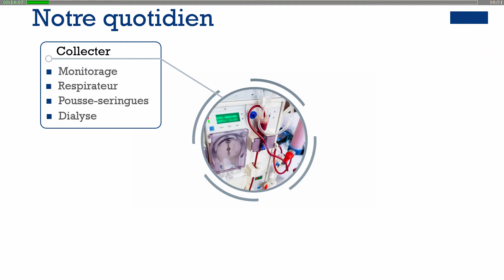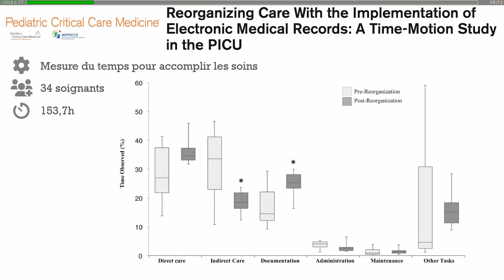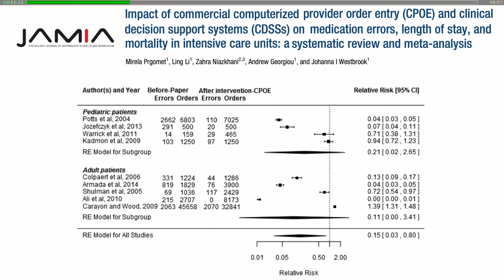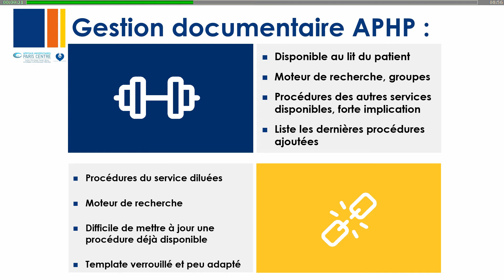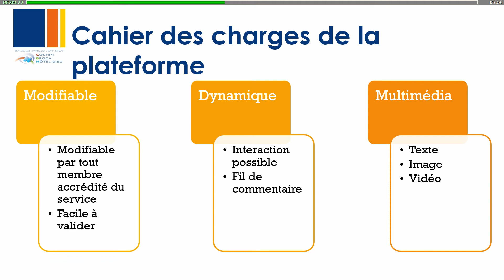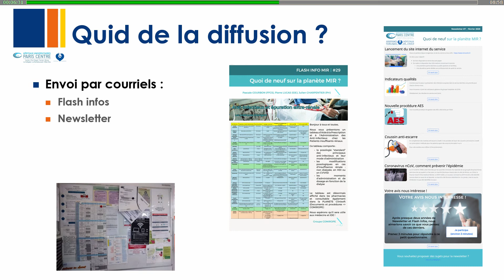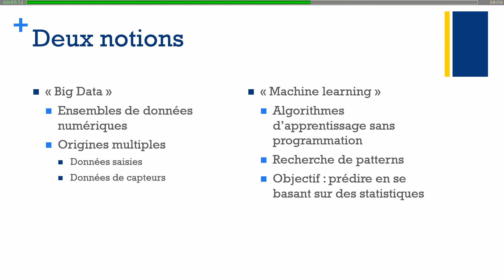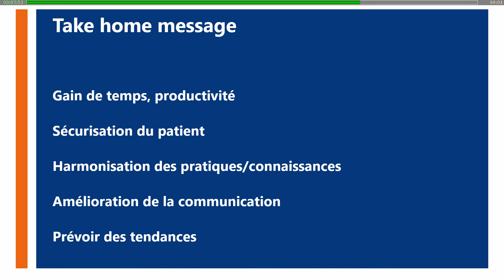Mini controverse : Communication: pour ou contre le tout numérique? - Pour P. LUCAS